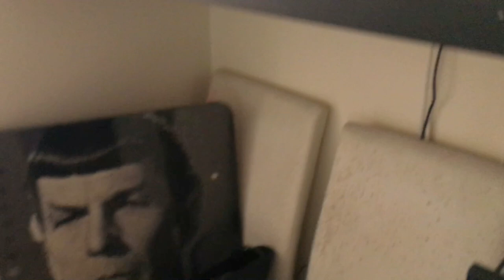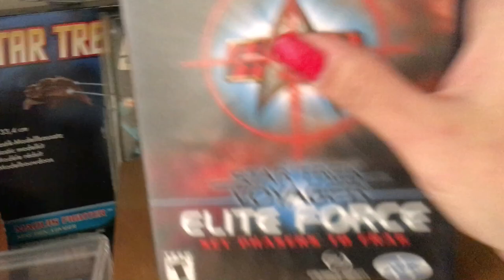Doy la vida por mis videojuegos | Vlog, Ophelia Pastrana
Doy la vida por ellos. Neta. Y aunque no es una colección WOAH, igual y les comparto una que otra cosita.

Con mucho amor y cariño. Esto es grabado aquí, en mi casita.